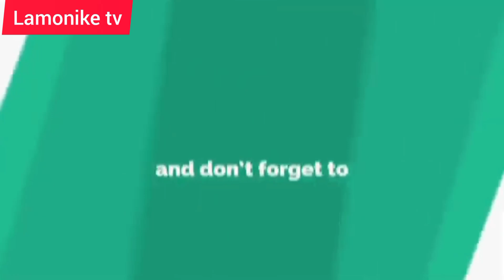Unatafuta wamama na Mimi Niko hapa kwani sikupi vile inafaa I thought ulichange /Loyalty test kenya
Teamrealkenya LevyneTV Loyalty test J & C Loyalty test J&C Loyalty test